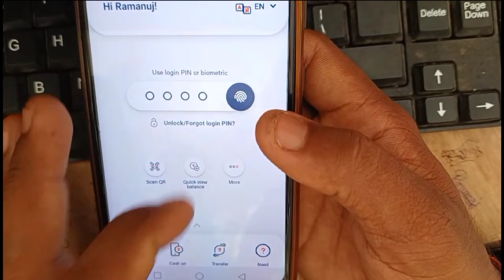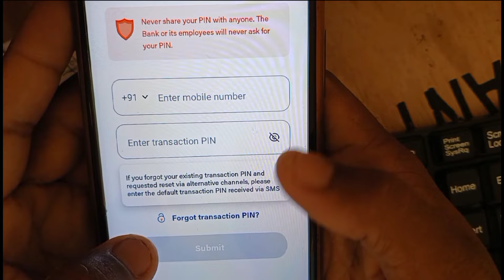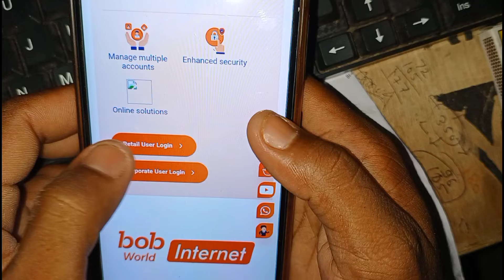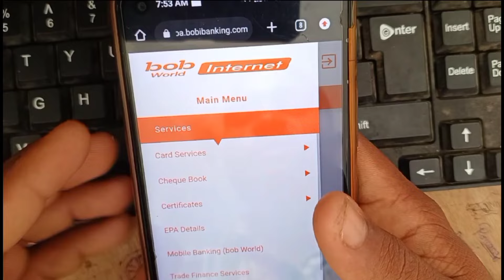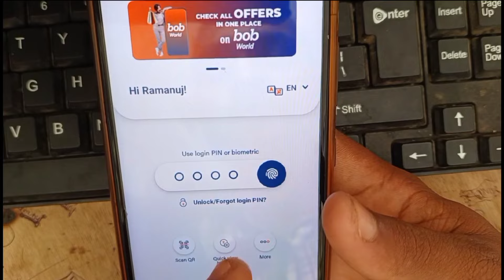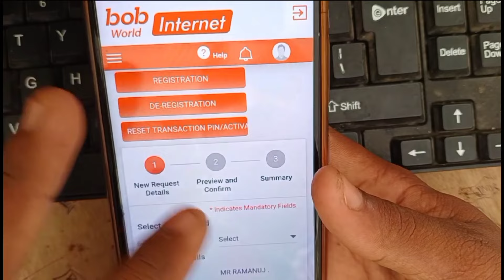Bob world login pin bhul gaye to kya kare 2023 me | Bob world ka login pin kaise pata kare 2023 me